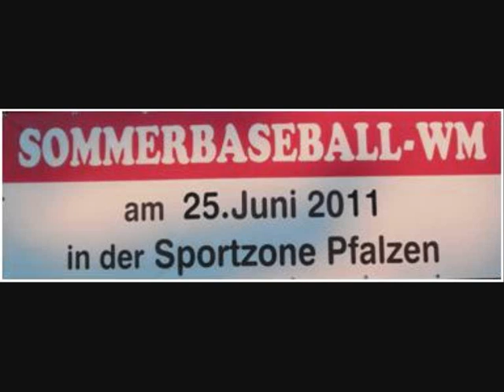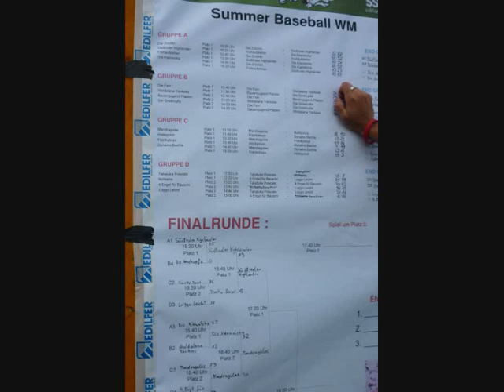Sommerbaseball WM 2011 Pfalzen (Unzensiert)